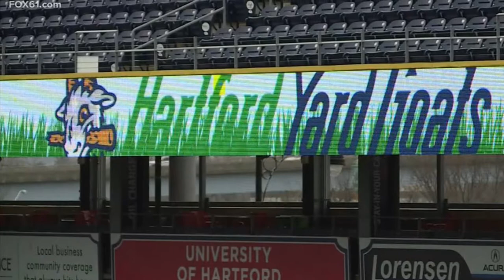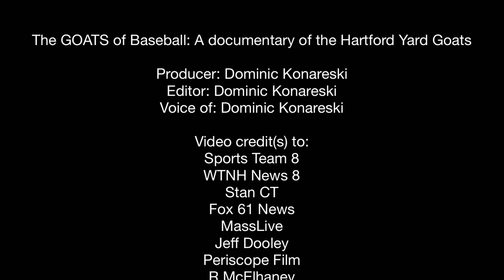The GOATS of Baseball: A Documentary On The Hartford Yard Goats